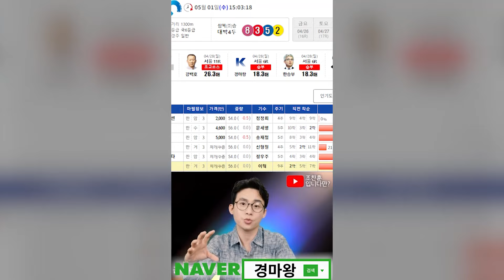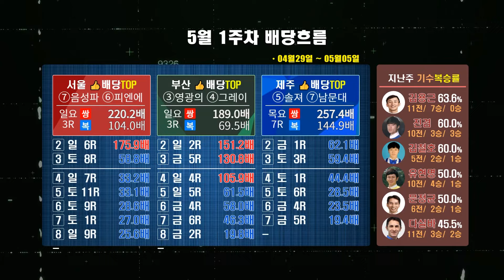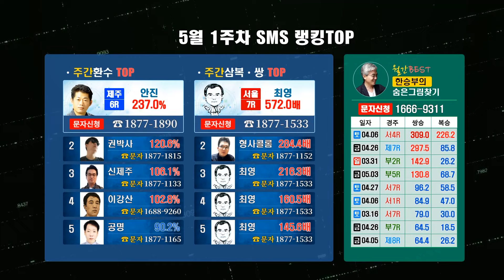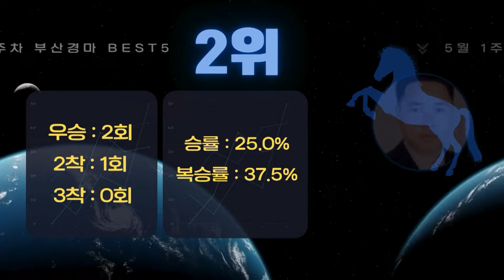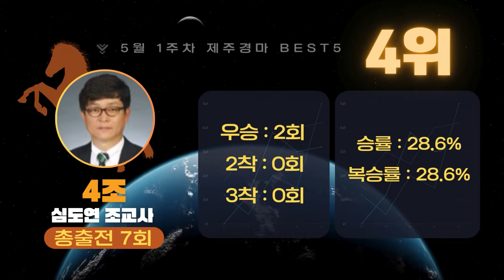[경마소식] 5월1주차 한주간의 경마이슈(오크스배대상경주/ 고배당 best6 / 기수성적부터 조교사 성적까지!!)경마왕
5월1주차 경마 이슈~!! 한주간의 경마장 소식을 전합니다!!
고배당 BEST / 기수성적 / 조교사 성적